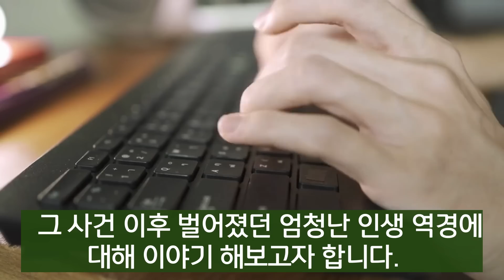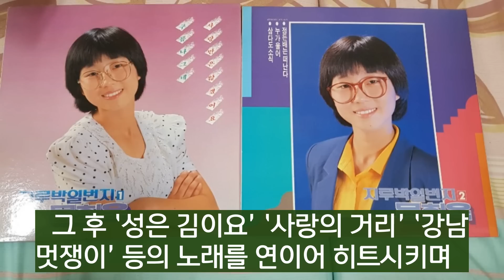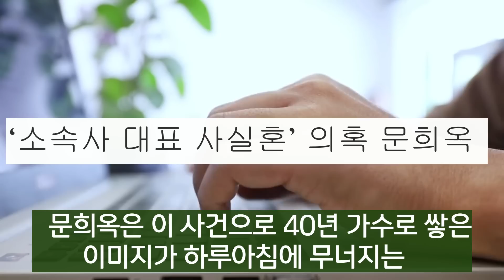잘나가던 문희옥 전재산 잃고 아들까지 떠나...장윤정은 미리 알고 있었다... 주현미 분노 오열